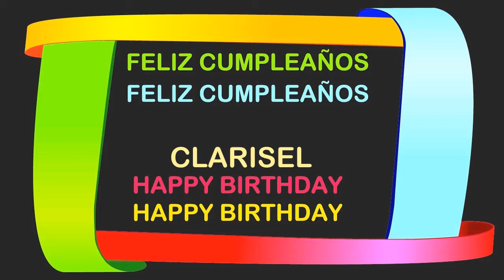Clarisel Birthday Postcards & Postales